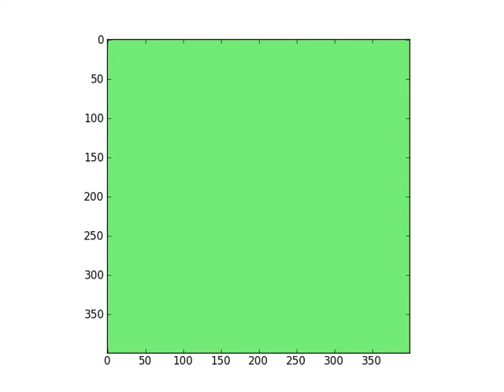Wave propagation in a Ring using pyfdtd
Field simulation of a ring as waveguide with sinoudial modulated gaussian puls as source. Simulation uses pyfdtd.